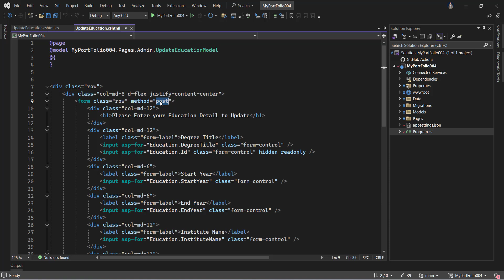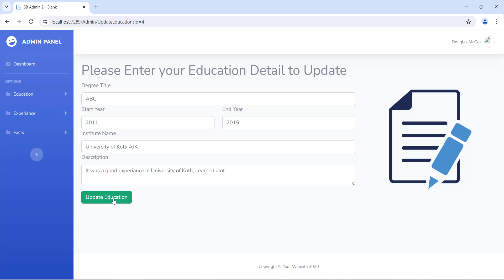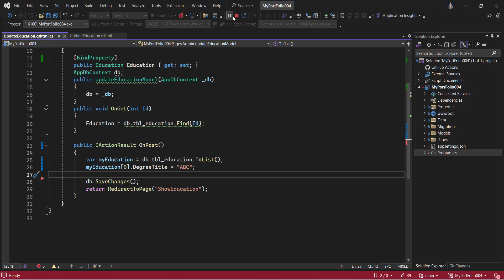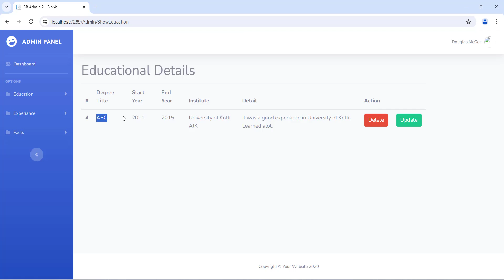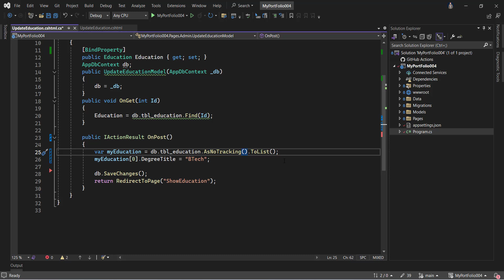Practically Explained working of AsNoTracking() in Entity Framework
In this video explained with practical example what is the difference between using AsNoTracking() or writing the code without it.

I also explained when you should AsNoTracking in code and when you should write the code without using AsNoTracking.

Yes AsNoTracking improve the performance.

👋 Hi, I am Hammad Maqbool if you like my content and want to learn more with me, here are the few options:
✅ My Site for Free & Paid Courses: